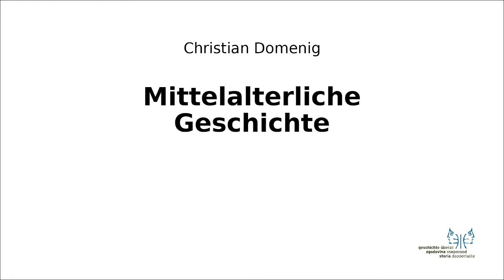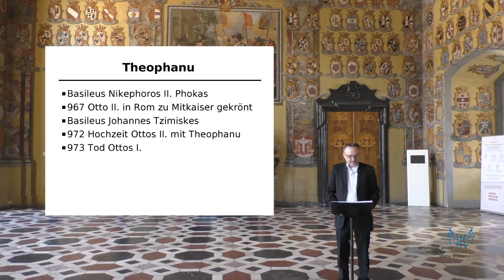Mittelalter II 2 Theophanu